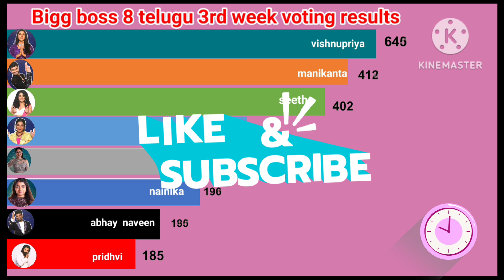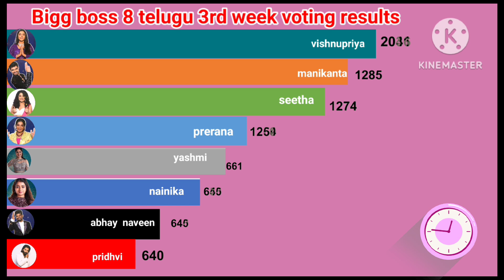Bigg boss 8 Telugu 3rd week voting result &live letest updates//Bigg boss 8 telugu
Bigg boss 8 third week nominated contestants list, Bigg boss 8 telugu top voting, Bigg boss 8 telugu 3rd week voting poll result